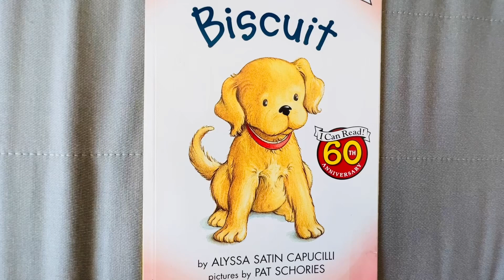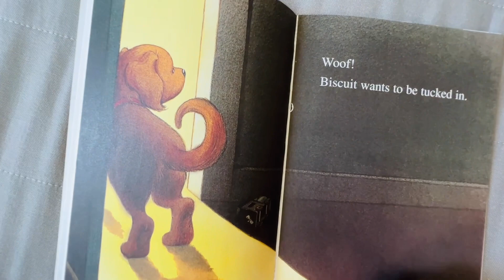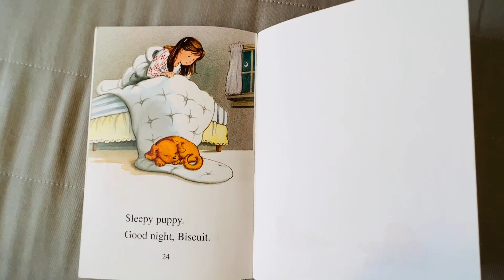Biscuit (read aloud)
Story Time